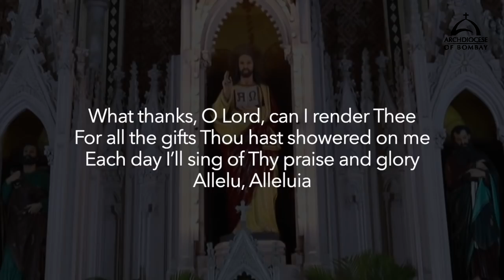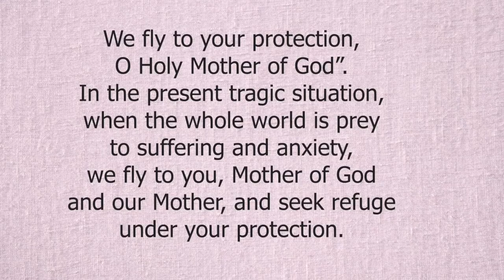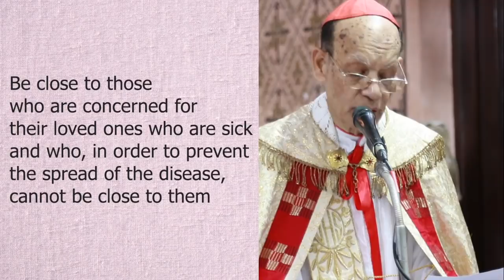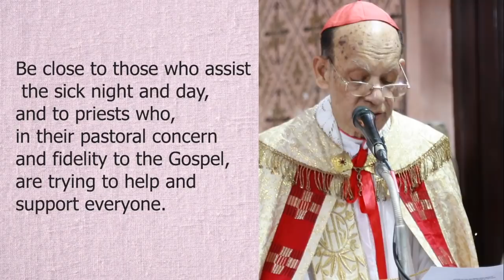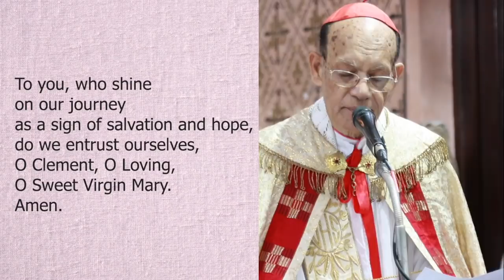Archdiocese of Bombay - Q & A Session with His Eminence, Oswald Cardinal Gracias | Ep 5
His Eminence, Oswald Cardinal Gracias, Archbishop of Bombay, responds to the various questions asked by the faithful. The session will be followed by a short prayer service presided over by His Eminence.